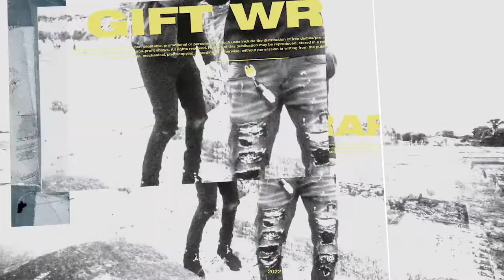Reace Sosa Type Beat - "Gift Wrap"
BPM & Key :156 Bpm | G# Minor

❗️ This beat is free for non-profit use only, for profit use you must buy lease first!

"Free" beats may be used for any non-profitable, promotional or personal use. Such uses include the distribution of free demos/promo cds, the showcasing of your recording online via internet streaming sites (ex. YouTube, SoundCloud etc.) and live non-profit shows

Produced Flame Flowers